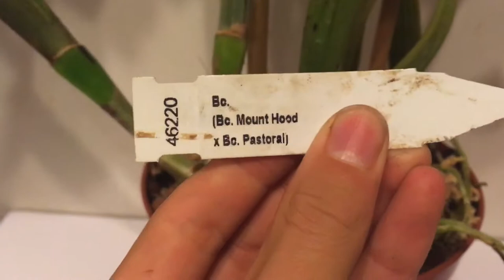Haul orchidées/ journées des plantes de Chantilly/ vacherot&lecoufle